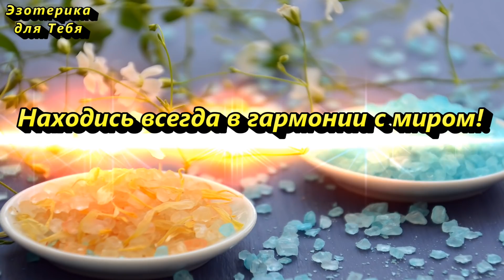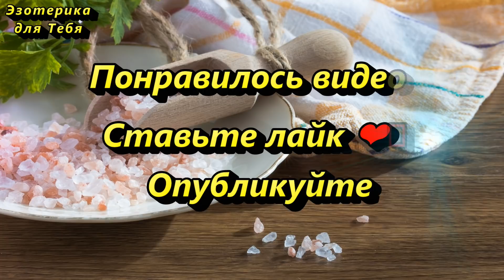В руке зажмите соль и прошепчите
👉 Практика на соль для привлечения достатка, изобилия и удачи

«Как соль в воде топится, так все преграды растопятся, дороги откроются.
Первая сестра – Счастье в дом, здесь жить будет.
Вторая сестра – Удача за мной по всем дорогам, лисой идёт, беду хвостом метёт.
Третьим – брат, нарекаю его Богатством, впереди бежит, дороги мне выстилает.
Слово моё сильное, мне подчинённое, им печать ставлю, им счастье привлекаю. Да будет так!»